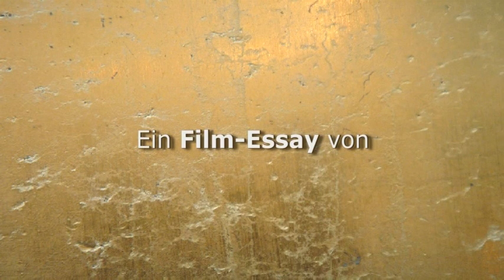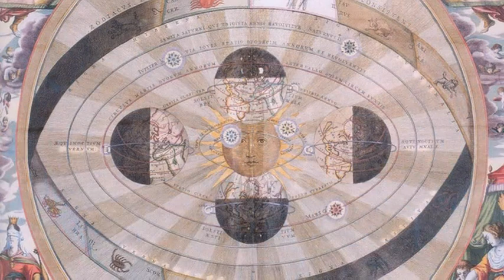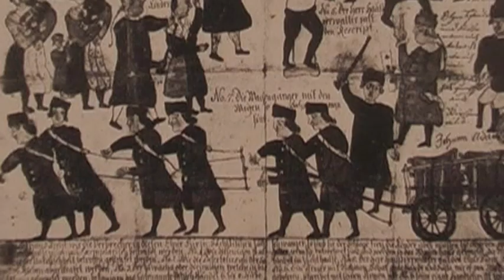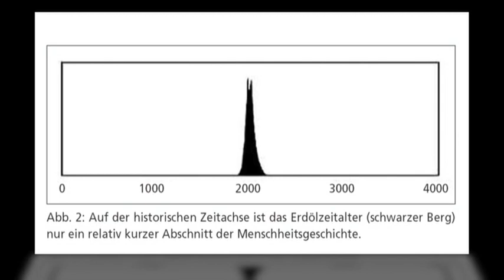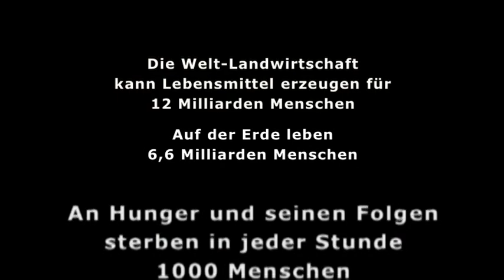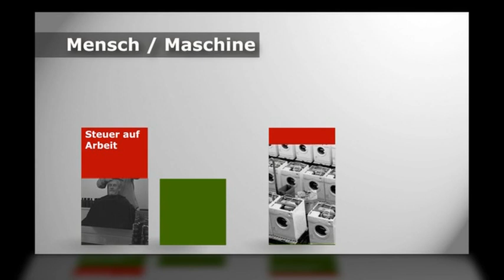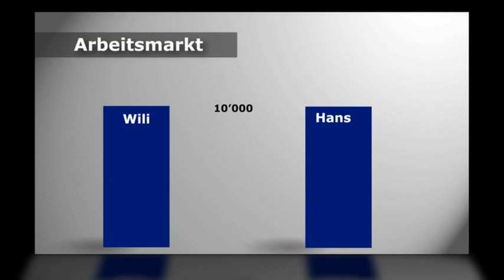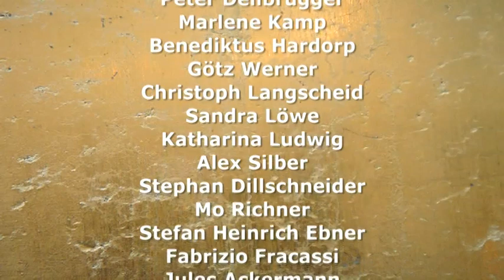Grundeinkommen - ein Kulturimpuls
Ein Filmessay von Daniel Häni und Enno Schmidt (100min), 2008 Schweiz

„Ein Einkommen ist wie Luft unter den Flügeln!" so beginnt der Film. Sollte das für jeden bedingungslos sein? Kann es das geben: ein wirtschaftliches Bürgerrecht?

Der Film ist packend, bewegt, berührt und kommt gerade da auf den Punkt, wo es um reine Vernunft geht. Er lässt die Verhältnisse - und die Aufgabe des Geldes - unter einem neuen Licht sehen. Ein brandaktuelles Thema.

Presse:
„ Es ist ein kleiner kluger Film über den Zustand unserer Welt. Eine Art „Sendung mit der Maus", die zu erklären versucht, wie das Grundeinkommen funktioniert, wer es finanzieren und was es bewirken könnte."
Mikael Krogerus, brand eins

"Der Film Grundeinkommen ist weit mehr als eine Sammlung von Fragen, Antworten und Argumenten. Man sieht und hört zwar viele Zeitzeugen, es gibt Grafiken und alles was zu einem Dokumentarfilm mit Aufklärungs-Anspruch gehört, aber es hat auch utopische und überraschende Einstellungen in diesem Film."
Michael Sennhauser, Schweizer Radio DRS

„Der Film «Grundeinkommen» macht neugierig und lädt zum Weiterdenken ein. Eine äusserst sehenswerte Lektion Wirtschaftskunde."
Basler Zeitung
„Der Film hinterlässt einen tiefen Eindruck. Er macht nachdenklich und fordert die individuelle Aktivität. Er löst die Scheu vor der Unbequemlichkeit des Denkens. Er weckt lebendiges Interesse an den Angelegenheiten der Gesellschaft und macht sie zum eigenen Bewusstseinsinhalt. Ein Kulturimpuls jenseits von Idealismus, eine Herausforderung!"
Nadine Aeberhard-Josche, Info3